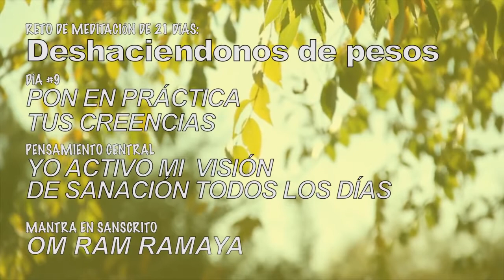MEDITACION DÍA 9 de DEEPAK CHOPRA. DESHACIÉNDNOS DEL PESO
Sanarnos todos los días es el camino. Mejorarnos todos los días es el camino. Adelante!
A veces es mejor cambiar la perspectiva de algo, y disfrutar lo que tenemos. Y esto como punto de partida, te permitirá un pensamiento positivo para lograr los cambios favorables.